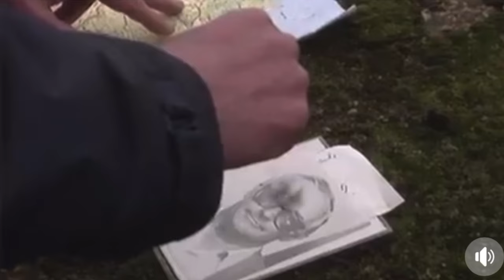How DOUBLE MURDERER Roderick Newall ALMOST got away with MURDERING his parents | truecrimecaitlyn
Hello lovelies, todays case is all about the Murder of Nicholas and Elizabeth Newall.

To recommend a case for me to cover please use the below Google Form:

00:00 Intro
01:54 Nicholas and Elizabeth Newall
07:11 The Newall’s arrive in Jersey
09:27 Resentment Begins
24:55 October 10th - October 11th 1987
39:20 An Investigation Begins
50:10 The Confession
55:23 An International Manhunt Ensues
57:21 Finding Nicholas and Elizabeth
1:04:09 Court, Aftermath- Where are the Brothers Now?
1:08:18 Outro

d i s c l a i m e r:
I would just like to say that I post todays video with absolutely no intent to upset or offend anyone mentioned in todays case. My goal with my channel is to provide accurate amounts of true crimes happening all over the UK and worldwide- this is to help bring awareness to cases and to never let the victims of these crimes be forgotten. Please be mindful that everyone discussed today is a real person and keep the comments respectful. All of the information I have spoken about in todays video I have obtained for various sources across the internet. No copyright infringement is intended, all footage is used within guidelines of fair use- if there is any issues with any of the material within this video and you are the owner please contact me.

c o n t e n t w a r n i n g s - murder, graphic descriptions, brief mention of suicide, brief mention of child neglect, brief mention of drug abuse, crime scene footage.

Thank you all so much for watching, i’ll see you all on my next one.